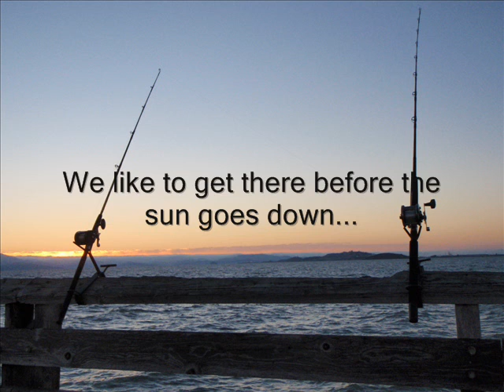Berkeley Pier Night Fishing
Fishing for sharks and stingrays off the Berkeley Pier. The main species include Batrays, Leopard Sharks, Seven-gill Sharks and Smoothound Sharks, a few species of skates and rays are also available.

The best time to fish is from late afternoon to all night during the Summer months into mid Fall.  The best overall bait is squid but for the sharks fresh mackerel, sardines and salmon belly work very well.

This video is a collection of pictures taken from nightfishing at Berkeley Pier over the summer of 2010.